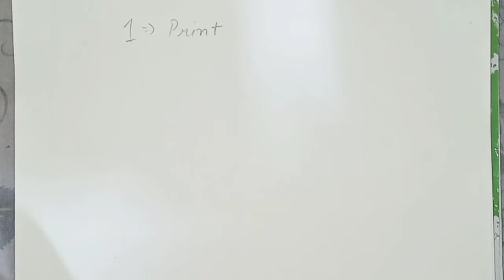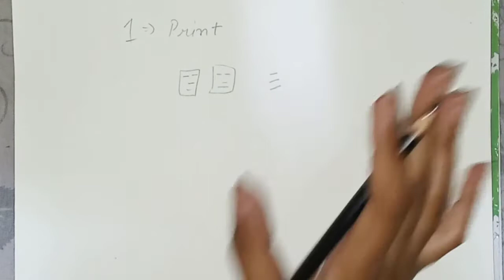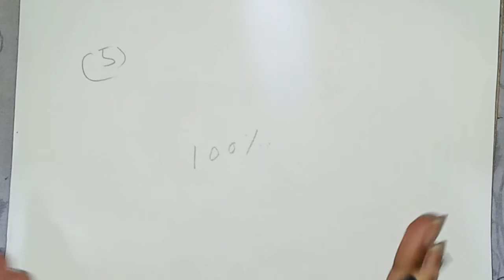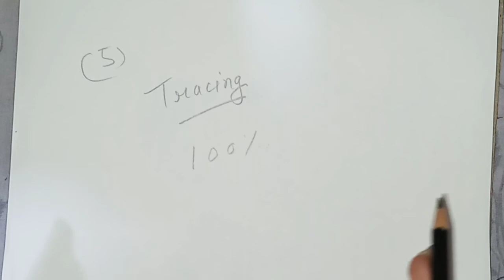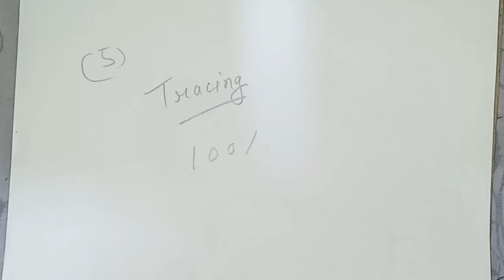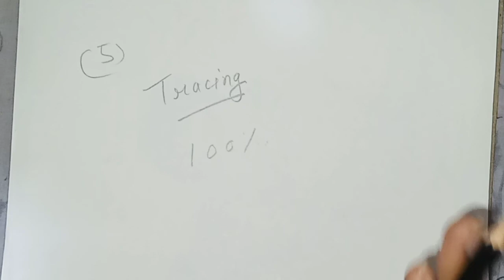6 methods to make outlines part 1 💜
hey army first of all thank you so much for being here ☺️💜💞 these are the other videos that you can see

Target: more views and likes than usual 🙏😭

 part 2 will be based on measurement and free hand practice